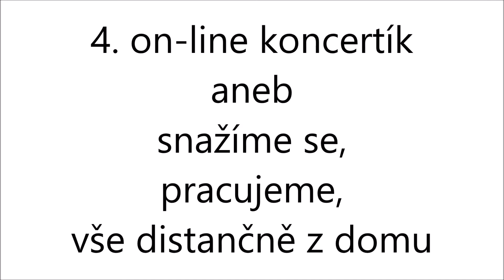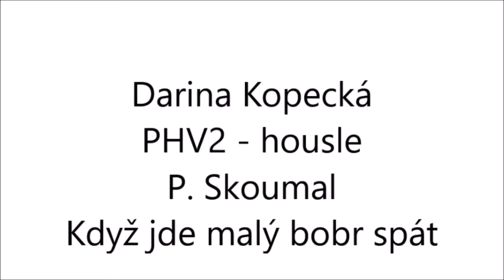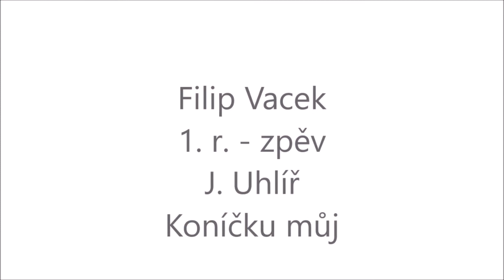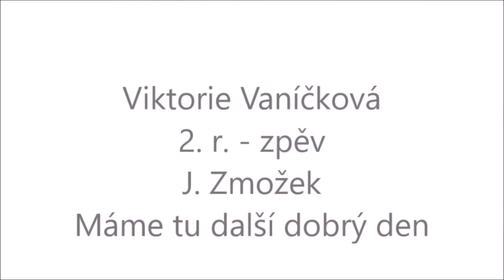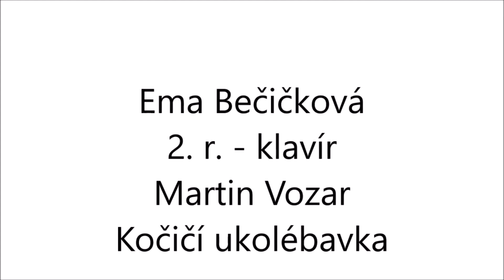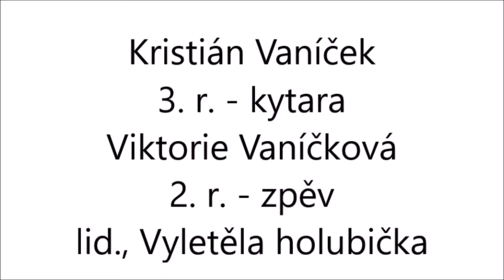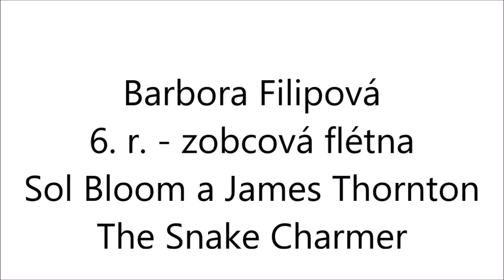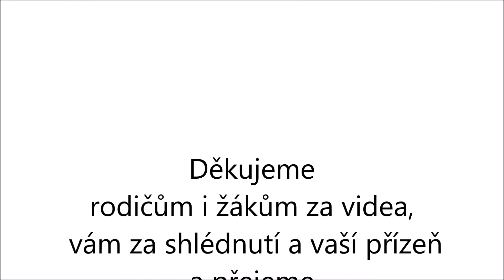4. on-line koncertík ZUŠ Jablonné n. O.